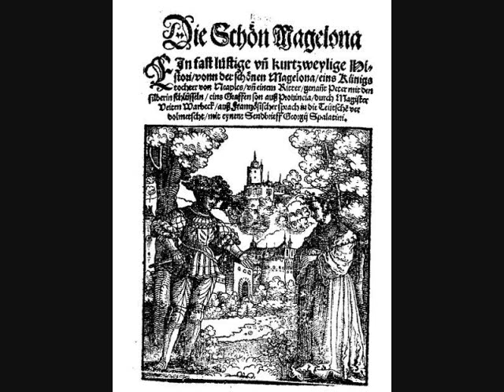Dietrich Fischer-Dieskau "Wir müssen uns trennen.." Brahms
Dietrich Fischer-Dieskau sings "Wir müssen uns trennen,
geliebtes Saitenspiel"
from Die schöne Magelone after Poems by Ludwig Tieck
by Johannes Brahms
Hermann Reutter, piano
1952